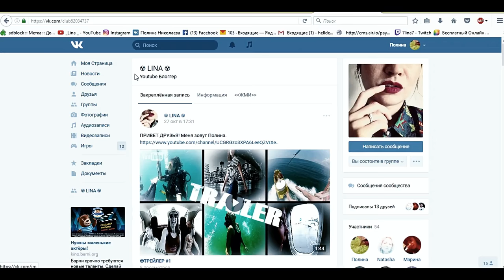VLOG ЧТО ВСЕ ТАКИ С ГЛАЗОМ?!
Всем привет! ヅ
ВИДЕО НЕ СПОНСИРОВАНО!